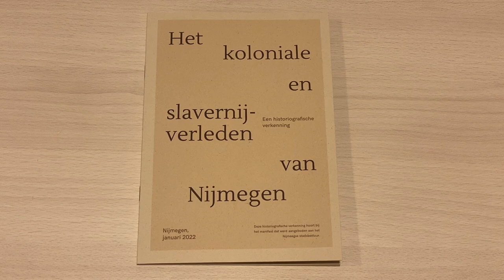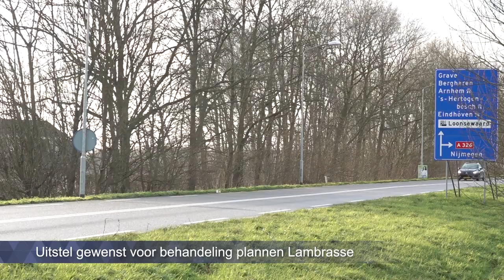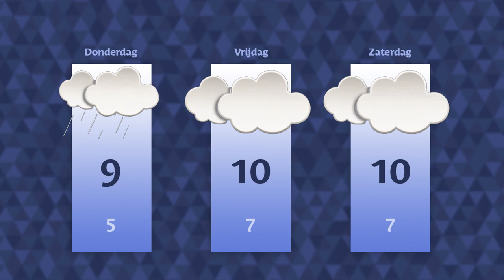Woensdag 1 februari 2023 || RN7 REGIONIEUWS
Nijmegen moet aan de slag met eigen slavernijverleden,
Overbetuwe gaat flexwoningen plaatsen als tijdelijk woonoplossing
en 32-jarige Huissenaar overleden door ongeval op A15.